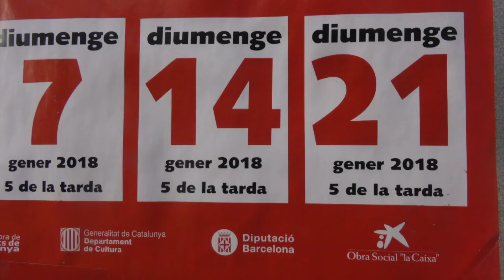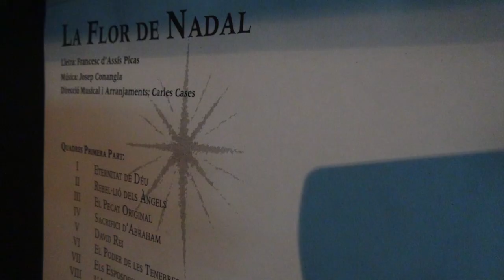Recull de fotografies de la temporada de Pastorets de l'Ametlla de Merola 17/18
Recull de fotografies de la temporada dels Pastorets de l'Ametlla de Merola 17/18 . de 26 de desembre 17 a 21 gener de 2018.

gracies també a Carles Estrada per la seva aportació. i col.laboradors.